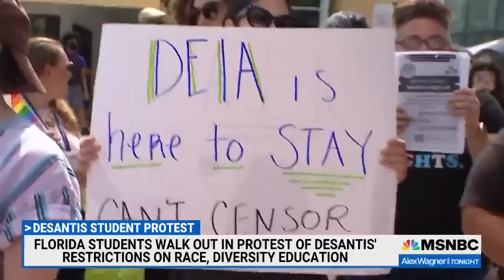Florida students protest DeSantis overreach on trans health records, diversity issues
Alex Wagner reports on a walk-out protest by Florida college students in response to Governor Ron DeSantis attacking diversity and race education as well as asking state universities for the health information of trans students.